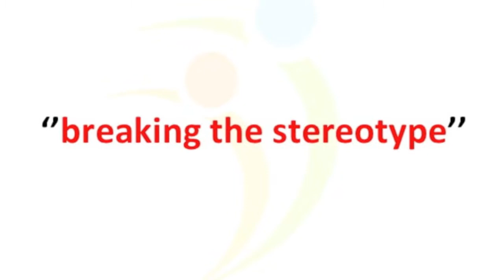Saudi Arabia and Egypt